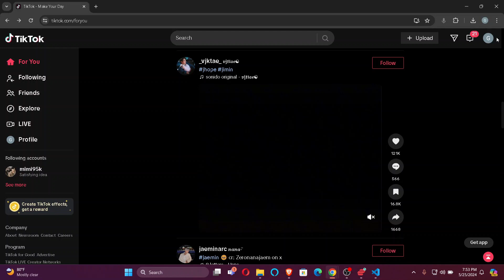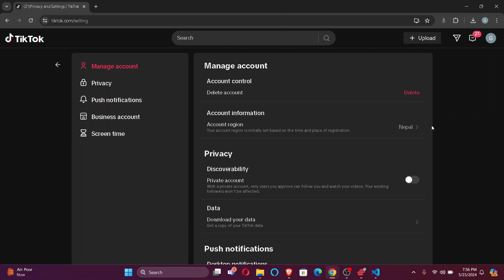How to Change Region on Tiktok PC (2024) | Edit Region on Tiktok PC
Learn how to change your region settings on TikTok using your PC. This video will guide you through the instructions to access region-specific content and features.